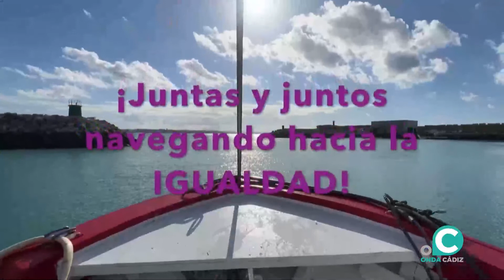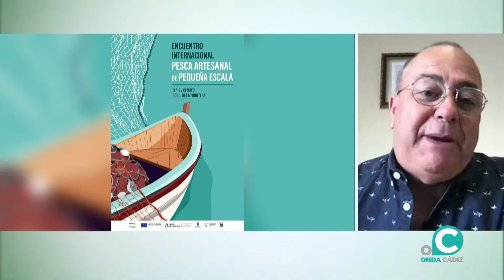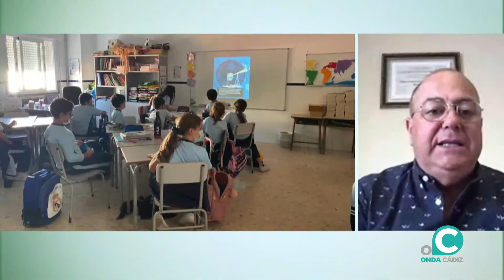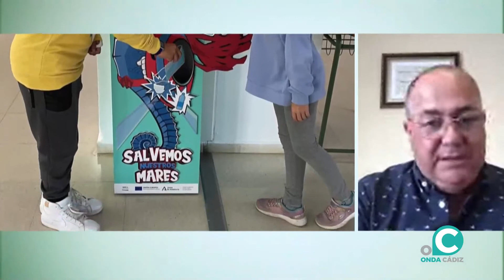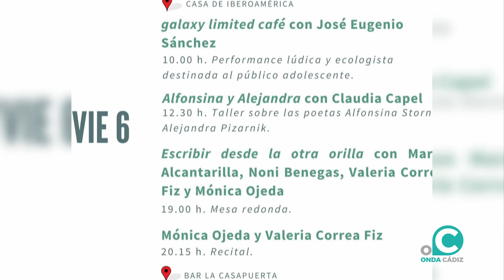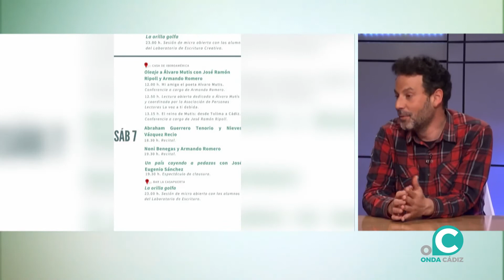EL MIRADOR 04 05 2022 ONDA CÁDIZ TV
Hoy, en El Mirador nos acercamos en primer lugar a la Organización de Productores Pesqueros Artesanales de la Lonja de Conil (OPP72), para conocer la programación de eventos que se desarrollarán la próxima semana en la provincia de Cádiz.

Además, de la mano de la gerente del Café Teatro Pay Pay de la ciudad de Cádiz, conocemos los espectáculos y actividades que hay planificados para esta primera semana de mayo en esta sala del barrio del Pópulo.

Por otro lado, nos acompañan en plató de la Fundación Carlos Edmundo de Ory, para contarnos todos los detalles y sorpresas que guarda el Festival Iberoamericano de Poesía de Cádiz. Un cita que se inaugura este jueves en la Casa de Iberoamérica. Y terminamos el programa con una nueva cita con Sergio Pinzón. Hoy con Autoescuela Asdrúbal tenemos en cuenta algunos asuntos como los plazos que tenemos para informar a Tráfico a la hora de modificar alguno de nuestros datos personales, o la compraventa de un vehículo. Además, trataremos el tema del peatón como parte importante de la circulación